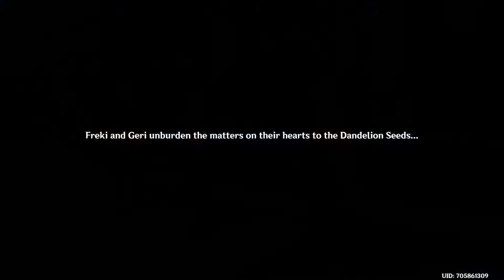Genshin Impact_Lantern Rite Tales 1 - February 2021 Event - Mondstadters in lyrue